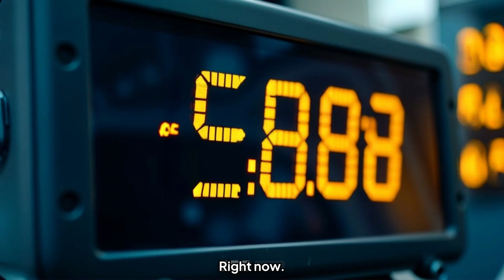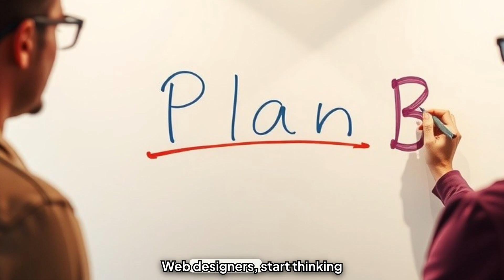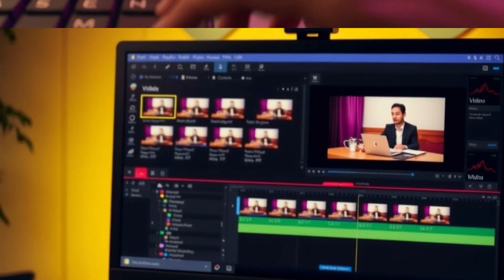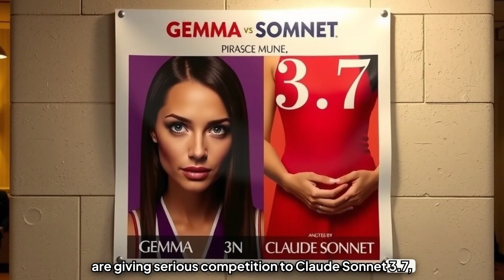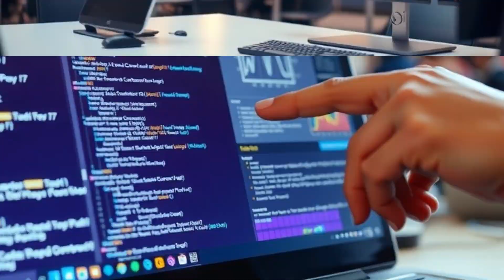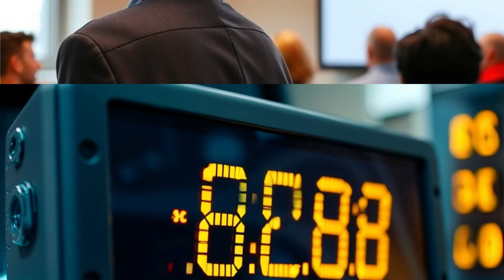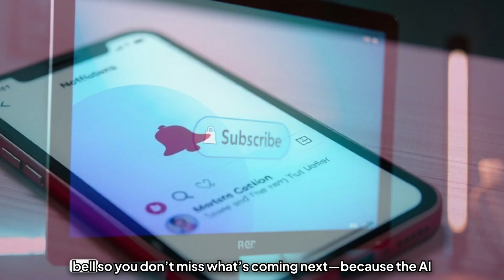Google goes wild, again... 11 things you missed at I/O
🚨 Google I/O 2025 just flipped the AI world on its head. From destroying GPT-4 with Gemini 2.5 to releasing tools that automate coding, design, and even YouTube content - this is not the future... it's already here.

In this in-depth breakdown, we cover the 11 biggest and craziest AI announcements Google just made:

💥 Gemini 2.5 vs GPT-4 – New king of AI reasoning
💻 Jules – An AI that codes other AI agents
🌐 Stitch – Auto-UI generator that may replace web designers
🎬 Flow – Hollywood-style video generation with sound
🧠 Agent Mode – Let Gemini navigate the web for you
💸 $249/Month AI Ultra Plan – Expensive but insanely powerful
🛰️ Project Astra – Real-time AI vision from video feeds
🕶️ Android XR Glasses – Google's answer to Apple Vision Pro
📹 Project Beam – Turns 2D video into 3D virtual scenes
🎨 Imagen & VO – Advanced video and image generators
🧩 CSS Carousel Primitives – Making the web smarter, faster

Whether you're a developer, creator, or just a tech enthusiast, this video will blow your mind.

📢 Are we at the edge of human creativity being replaced by AI?